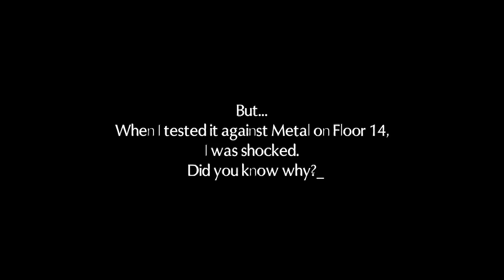The Battle Cats - Meh, Space Cat True Form!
Song:

Meizong & Yeeflex - Midnight Cruise [Argofox Release]

Meizong & Yeeflex - Elevate [Argofox Release]